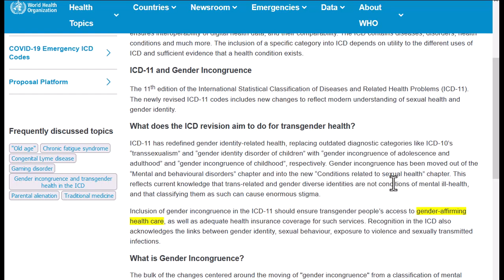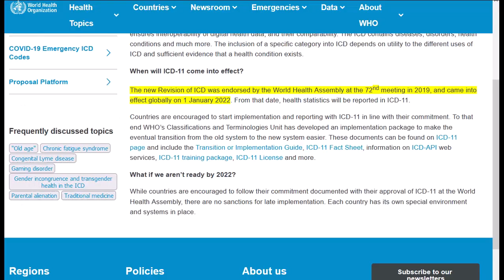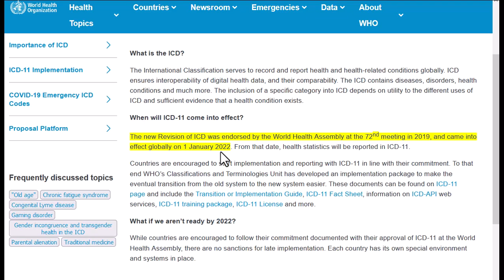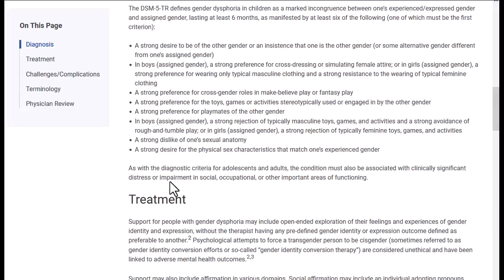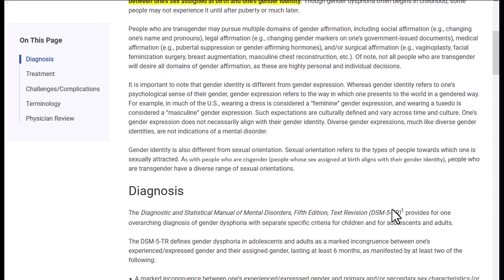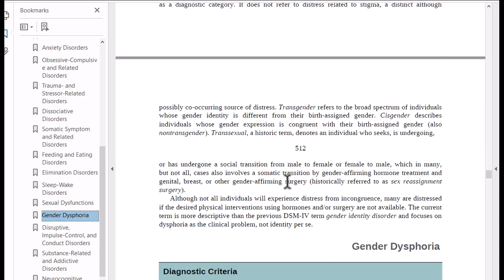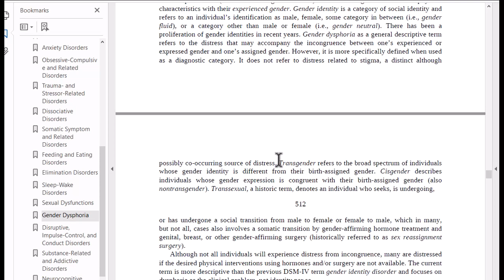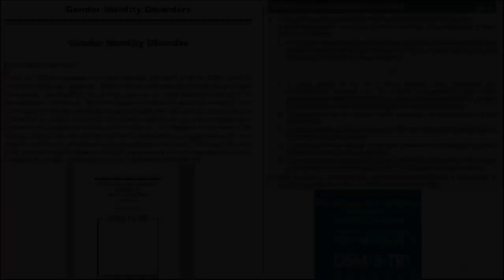Khunsa (Intersex) Bill, 2023: Old Wine in a New Bottle?! (Part 2)